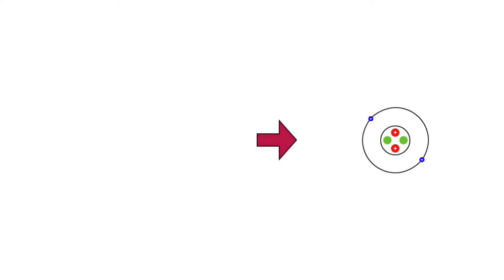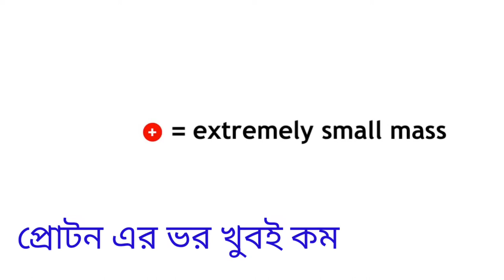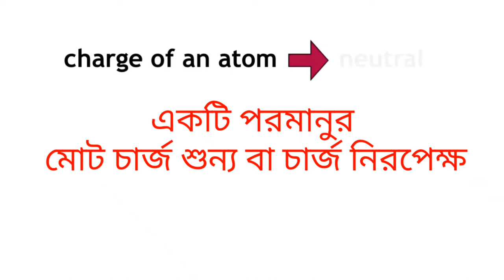Chemistry : পরমানুর বিভিন্ন অংশ । Basic।